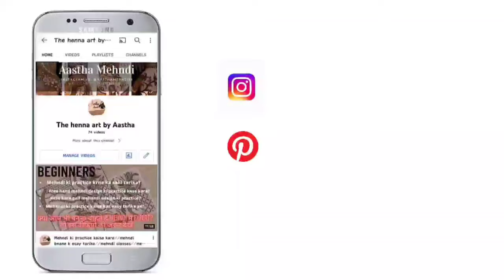Bridal mehndi design// bridal mehndi classes// दुल्हन मेंहदी डिज़ाइन लगाए आसनी से